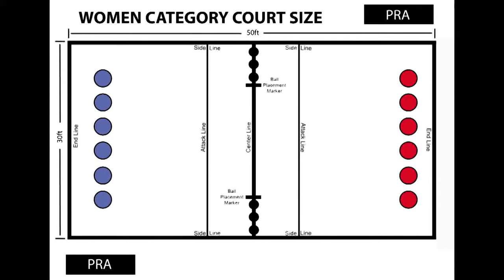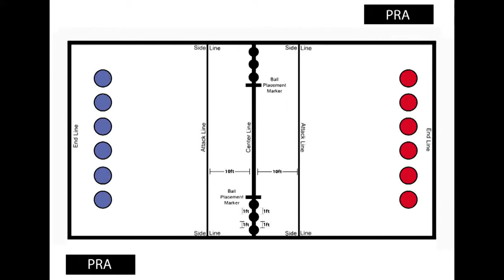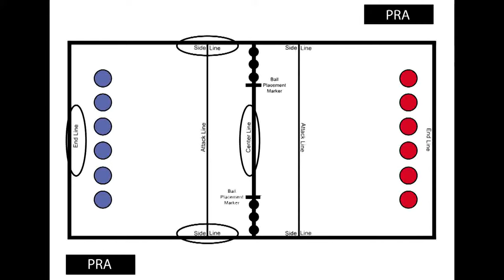DODGEBALL (PJT3U7: Rekreasi Dan Kesenggangan)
PJ KSSM Tingkatan 3 Unit 7: Rekreasi Dan Kesenggangan
Dodgeball

Standard Kandungan:
1. Melakukan aktiviti rekreasi dan kesenggangan.
2. Mengaplikasikan strategi dan idea kreatif dalam aktiviti rekreasi dan kesenggangan.
3. Mematuhi dan mengamalkan elemen pengurusan dan keselamatan.
4. Menunjukkan keyakinan dan tanggungjawab kendiri semasa melakukan aktiviti fizikal.
5. Berkomunikasi dalam pelbagai cara semasa melakukan aktiviti.
6. Membentuk kumpulan dan bekerjasama dalam kumpulan.
7. Memahami dan mengaplikasikan etika dalam sukan semasa melakukan aktiviti fizikal.